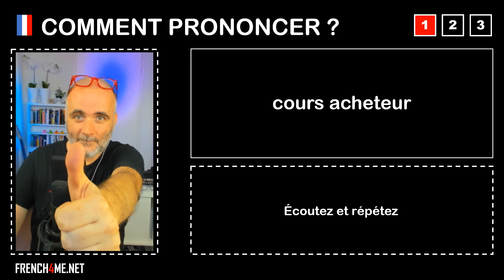Pronuncia corretta = cours acheteur